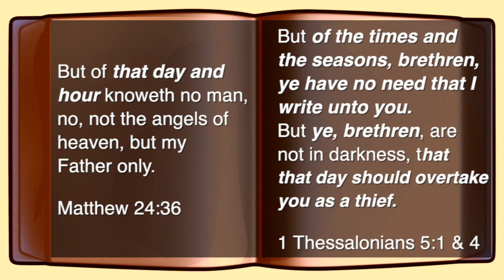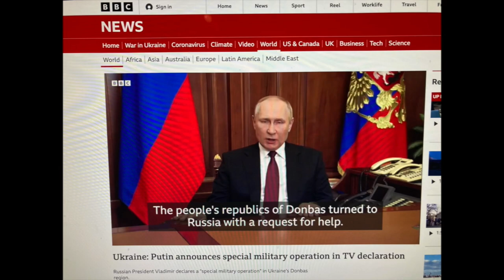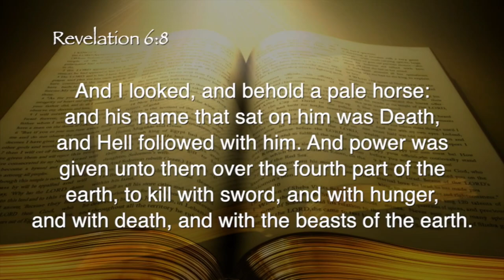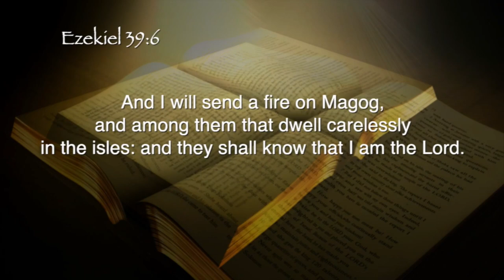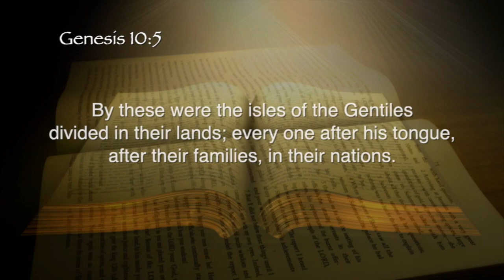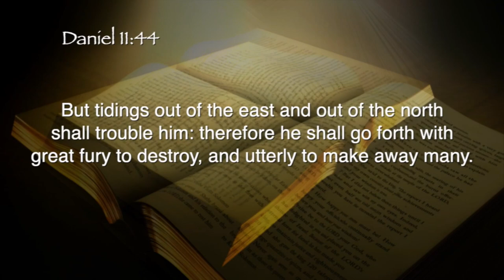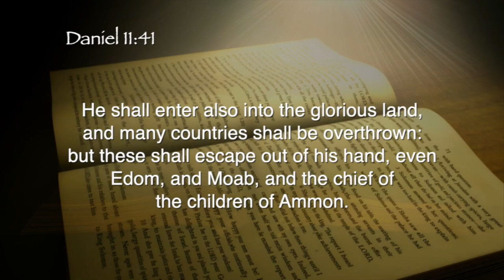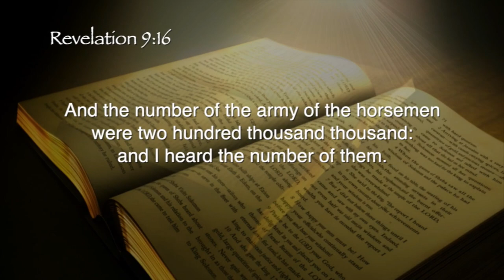Azovmena 2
Pastor Phillip Barnett delivers Part 2 of The Azovmena Prophecy for the first time in the United States.